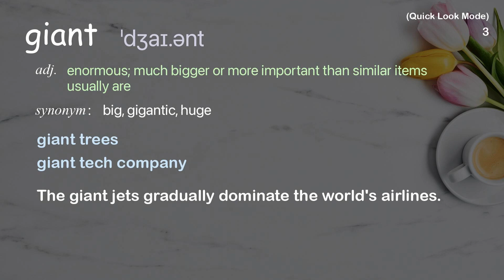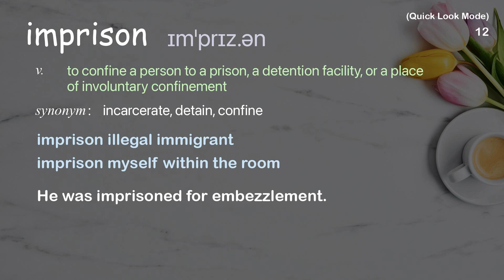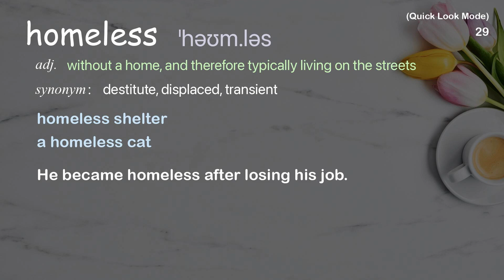31 Academic Words Quick Look Ref from "Emma Lazarus: "New Colossus" | TED Talk"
■PLEASE NOTE

■Reference Source
Emma Lazarus: "New Colossus" | TED Talk